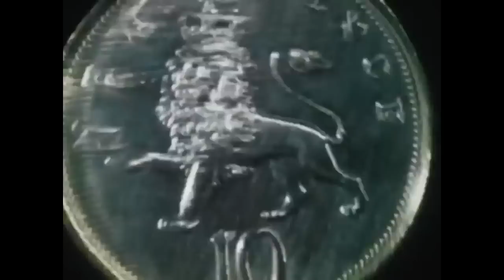L'Afflux : Pink Floyd , Sly , Le retour de MereTeresaPGM et un Bide !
Description a venir quand je serais motivé ... en attendant lâche ton like x)

N'hésites pas à liker , partager et commenter la vidéo ;-)